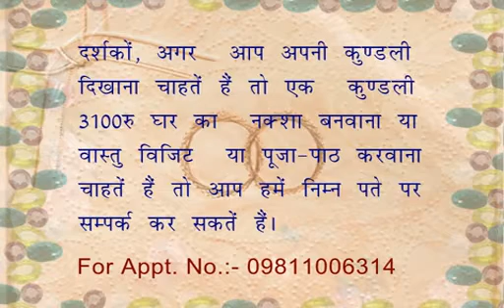Effects of Moon(Chandrma)mahadasha in Rahu Anterdasha in Scorpio lagan